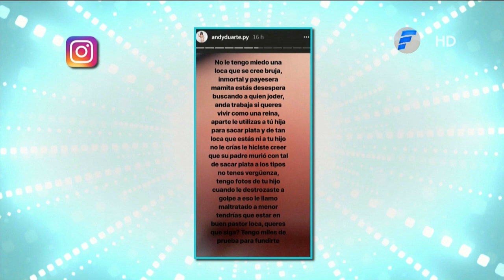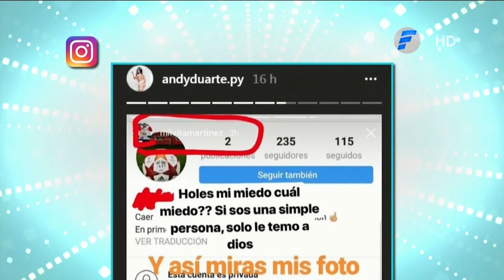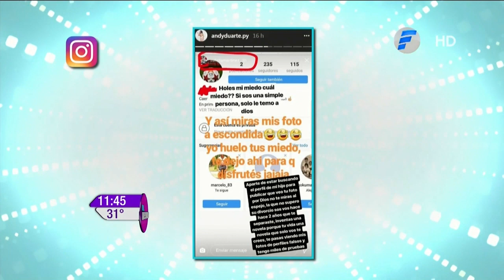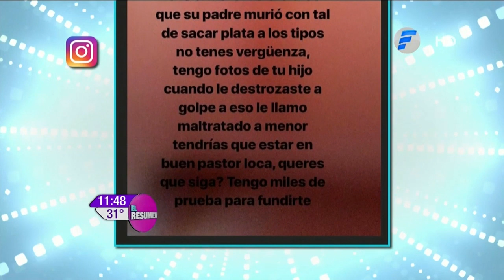¡Andy Duarte y sus polémicas publicaciones en las redes!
La miss tanga disparó contra la ex de su actual novio.
Andy Duarte utilizó su cuenta de instagram para escrachar a la ex de su actual pareja. "no le tengo miedo a una loca que se cree bruja" decia la misma en una de las publicaciones.